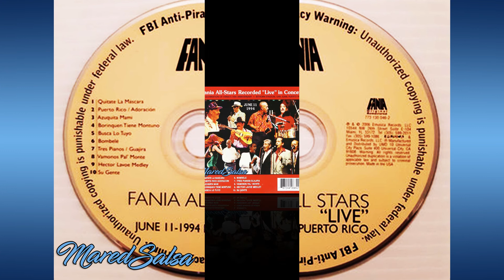💥 Busca Lo Tuyo – Cheo Feliciano Y Eddie Palmieri : ¡Mared Salsa!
La Mejor Salsa De Todos Los Tiempos | Salsa Brava De La Vieja Guardia.
✔Canción:  Busca Lo Tuyo
✔Artista : Cheo Feliciano & Fania All Stars

Créditos
Design [Package], Photography [Photo Montages] – Izzy Sanabria
Engineer – Jon Fausty
Executive-Producer – Ralph Mercado
MC [Master Of Ceremony] – Anibal Vazquez, Izzy Sanabria
Producer – Jerry Masucci, Larry Harlow
Recording Supervisor – Larry Harlow